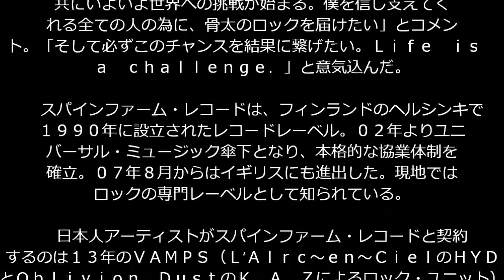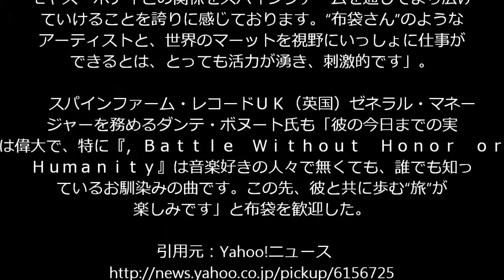布袋寅泰 海外ロックレーベルと契約 スパインファーム・レコードと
ネットで毎月30万円稼ぐ方法を知りたい方はこちら

ギタリストの布袋寅泰（５３）が、海外のロックレーベル「Ｓｐｉｎｅｆａｒｍ　Ｒｅｃｏｒｄｓ」（スパインファーム・レコード）と契約を結んだことを１６日、発表した。

　同レーベルからの初リリースとして、“パンク・ロックのカリスマ”米ロック歌手イギー・ポップ（６７）をゲストボーカルに迎えた「Ｈｏｗ　ｔｈｅ　Ｃｏｏｋｉｅ　Ｃｒｕｍｂｌｅｓ」を、「ＨＯＴＥＩ」名義でＵＫ＆ヨーロッパ先行で６月１５日に配信することも決まった。

 　布袋は１２年夏に世界での活動を視野に英国へ移住。３年で大きなチャンスをつかんだ。「頼もしいチームと共にいよいよ世界への挑戦が始まる。僕を信じ支えてくれる全ての人の為に、骨太のロックを届けたい」とコメント。「そして必ずこのチャンスを結果に繋げたい。Ｌｉｆｅ　ｉｓ　ａ　ｃｈａｌｌｅｎｇｅ．」と意気込んだ。

 　スパインファーム・レコードは、フィンランドのヘルシンキで１９９０年に設立されたレコードレーベル。０２年よりユニバーサル・ミュージック傘下となり、本格的な協業体制を確立。０７年８月からはイギリスにも進出した。現地ではロックの専門レーベルとして知られている。

 　日本人アーティストがスパインファーム・レコードと契約するのは１３年のＶＡＭＰＳ（Ｌ’Ａｌｒｃ～ｅｎ～ＣｉｅｌのＨＹＤＥとＯｂｌｉｖｉｏｎ　ＤｕｓｔのＫ．Ａ．Ｚによるロック・ユニット）に続いて２組目。主なアーティストとして、マイケル・モンロー（元ハノイ・ロックス）＝フィンランド、アマランス（スウェ－デン）、ドラゴンロード（アメリカ）、ヴェノム（イギリス）らが活動している。

 　ユニバーサル・ミュージック・グループのグローバル・マーケティング統括のアンドリュー・クロンフェルド副社長は「トモヤス・ホテイとの関係をスパインファームを通してより広げていけることを誇りに感じております。“布袋さん”のようなアーティストと、世界のマーットを視野にいっしょに仕事ができるとは、とっても活力が湧き、刺激的です」。

 　スパインファーム・レコードＵＫ（英国）ゼネラル・マネージャーを務めるダンテ・ボヌート氏も「彼の今日までの実績は偉大で、特に『，Ｂａｔｔｌｅ　Ｗｉｔｈｏｕｔ　Ｈｏｎｏｒ　ｏｒ　Ｈｕｍａｎｉｔｙ』は音楽好きの人々で無くても、誰でも知っているお馴染みの曲です。この先、彼と共に歩む“旅”が楽しみです」と布袋を歓迎した。

布袋寅泰
布袋寅泰　スリル
布袋寅泰　身長
布袋寅泰　バンビーナ
布袋寅泰　ギター